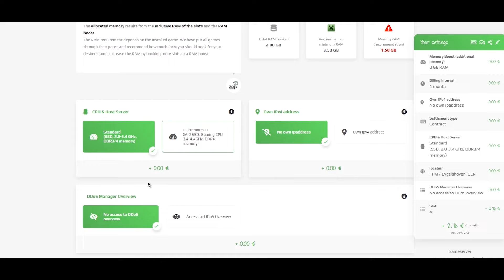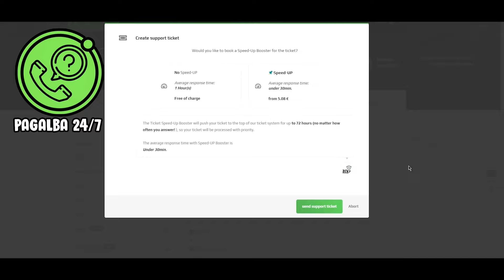MINECRAFT JUODOJI SKYLĖ 2!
➥ Juodoji skylė... Sugrįžo... Kas čia darosi, ar aš gyvas???!

♦ Patiko vaizdo įrašas? Spausk patinka mygtuką 💚